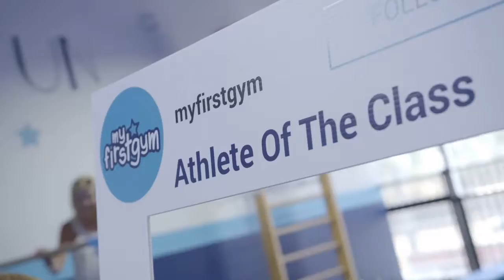MyFirstGym Brand Video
Find out more about the MyFirstGym brand